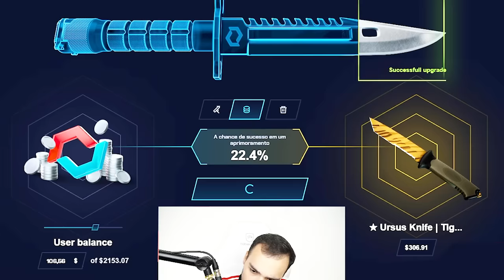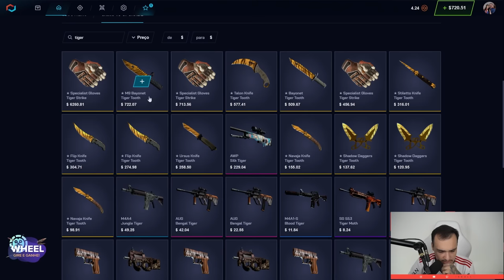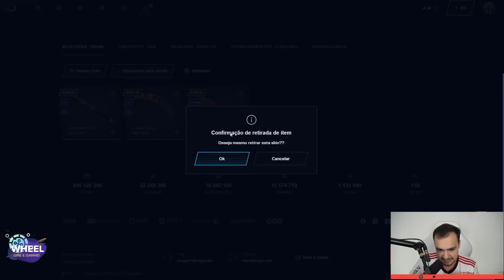GANHEI 4 FACAS em 1 VÍDEO no CSGO